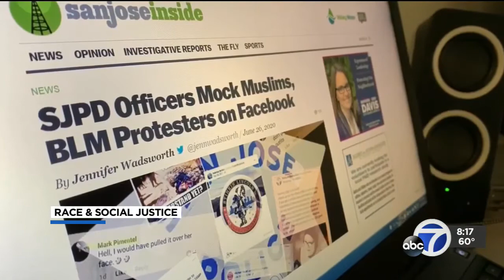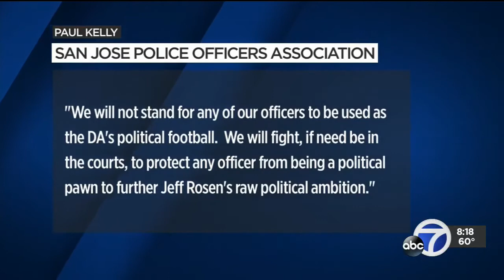Video CAIR SFBA Director Responds to Dropping of Cases Handled by Police Tied to Bigoted Posts